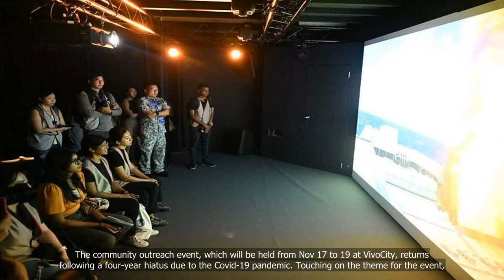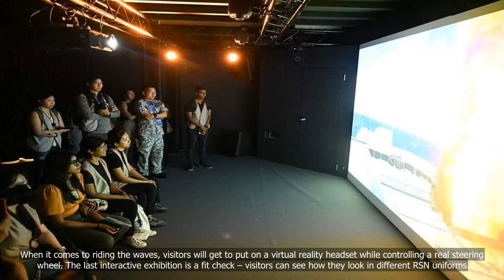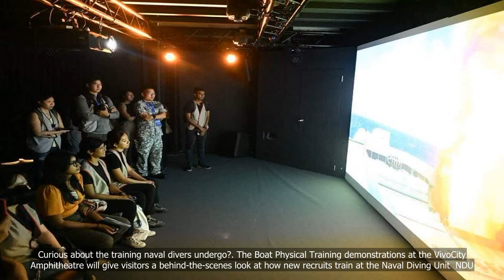Dive into life at sea at Navy@Vivo23: What to see and do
Are you curious about life at sea and what it's like to be a part of the Navy? Look no further than Navy@Vivo23, an immersive experience that takes you on a journey through the world of naval operations. In this video, we'll dive into all the exciting things you can see and do at Navy@Vivo23, from touring ships to experiencing real-life simulations. Get ready to explore the high seas and discover what it takes to be a part of this elite force..
1. Navy
2. Sea Life
3. Vivo23
4. Exploration
5. Adventure
6. Activities.

💗📌 Singapore